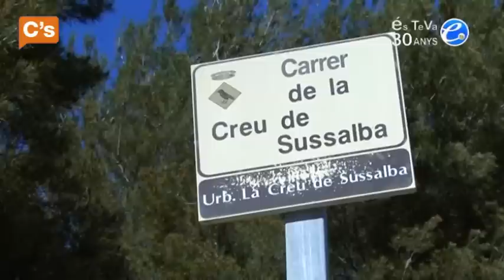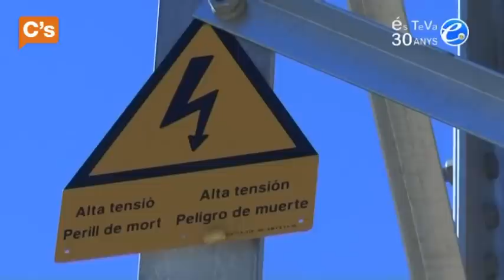C's - José María Espejo-Saavedra. Entrevista en 'L'Ull al Dia' de ETV 20/12/2013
20/12/2013. Entrevista a José María Espejo-Saavedra, diputado por C's en el Parlament de Catalunya, en el informativo "L'Ull al Dia" de Esplugues de Llobregat Tv.